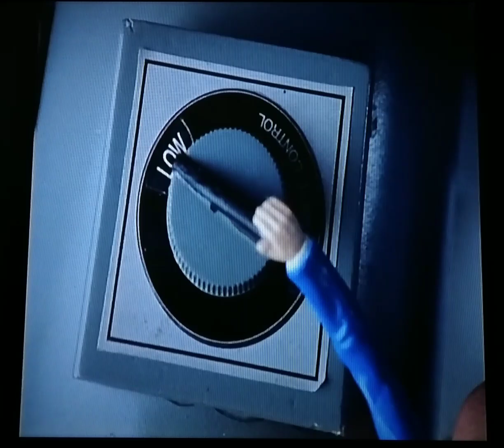Action League Now - Winds Of Evil: The Mayor Blows Away The Action League